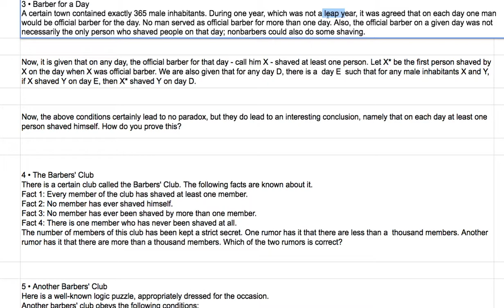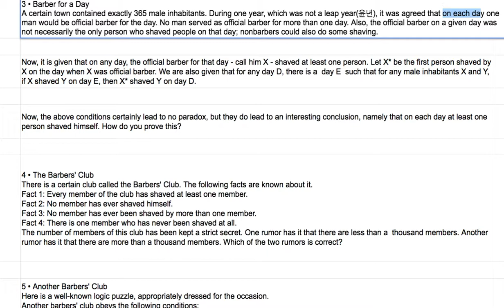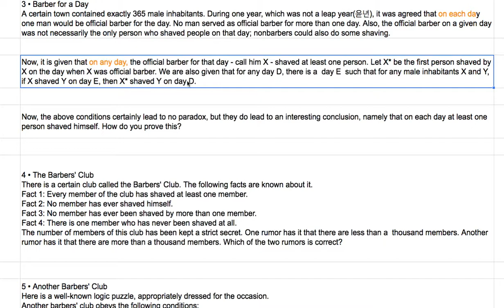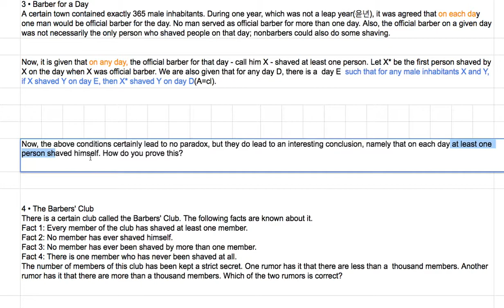[영어의 구조] 206 - 세번 째 퀴즈